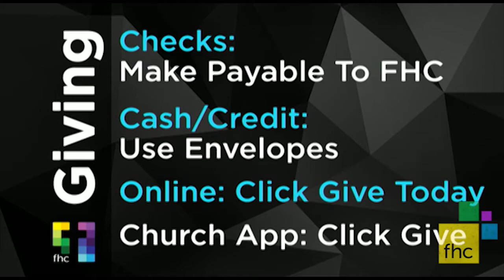2014-11-02 Sun AM - Knowing God - Jehovah Jireh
Robb Thompson begins teaching the Knowing God series. Message recorded 11/2/2014 AM.